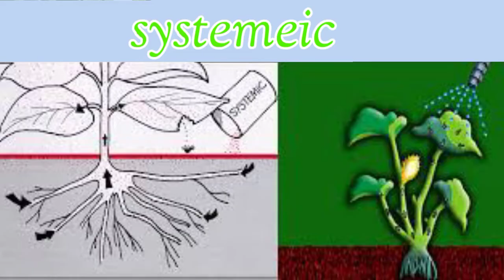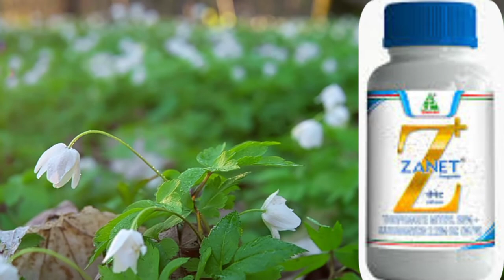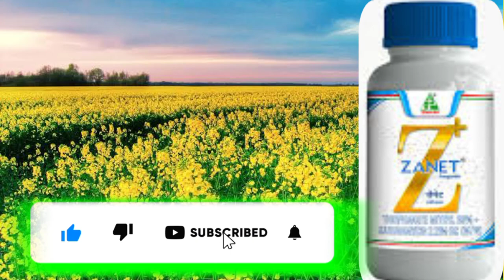zanet || Zanet plus || Dhanuka || Thiophanate methyl || Kasugamycin || Drenching fungicide